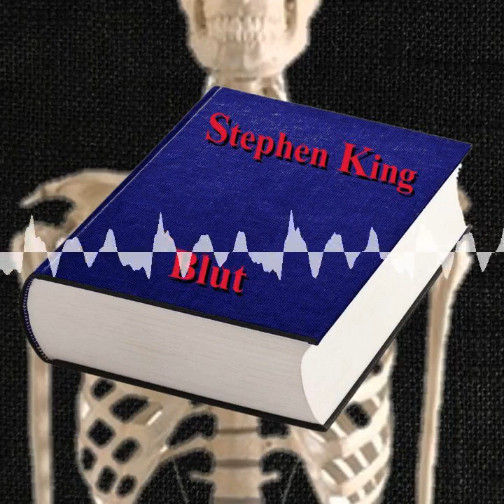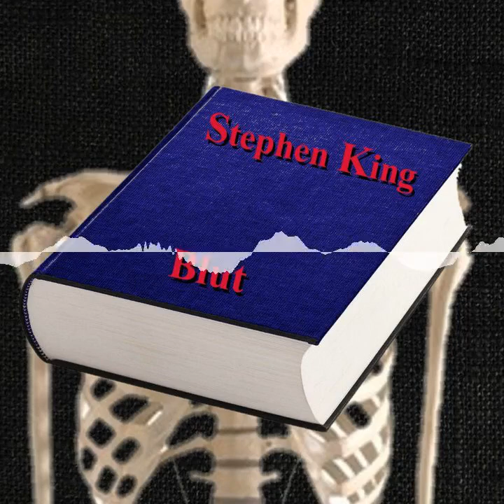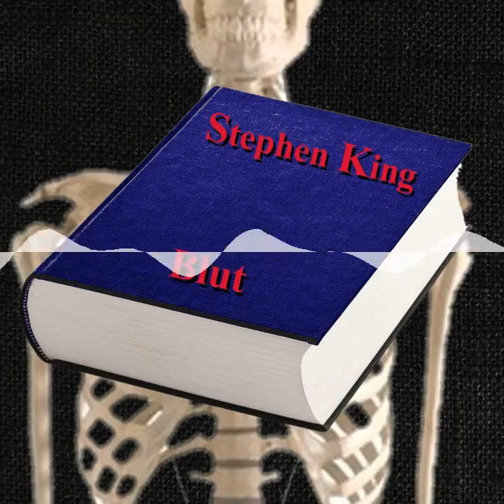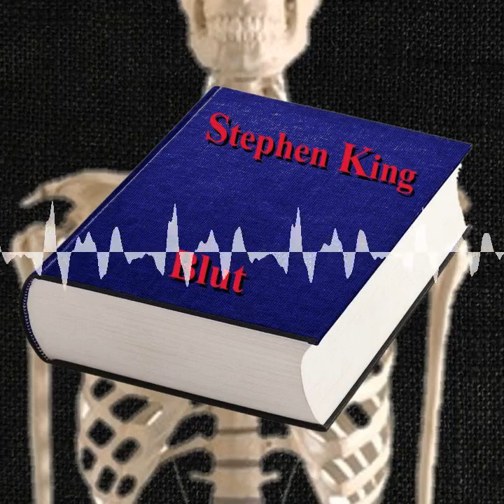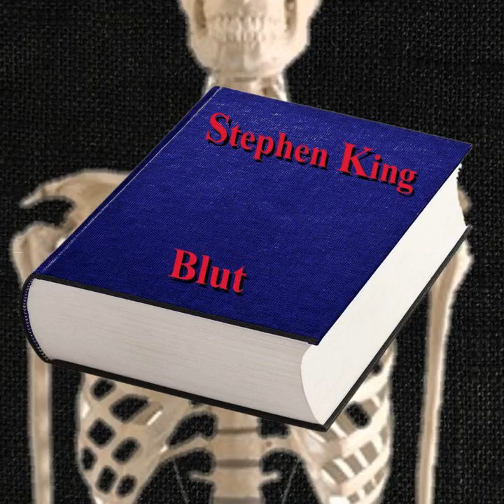KBDG 040 - Blut VII - Dünenwelt, Für Owen, Große Räder (Der Milchmann 2)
Chapters:
00:00:00 00:00 Intro und Begrüßung
00:01:21 01:21 Dünenwelt
00:18:05 18:05 Für Owen
00:27:36 27:36 Große Räder (Milchmann 2)
00:49:34 49:34 Unsere Bilanz zu Blut
00:54:28 54:28 Hausmeisterei und Outro